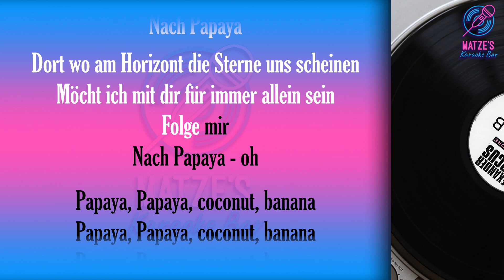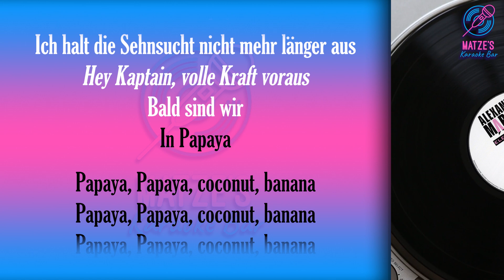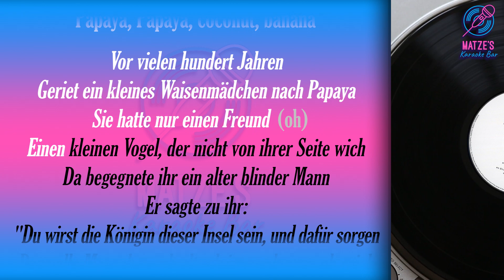KARAOKE - Papaya - Alexander Marcus